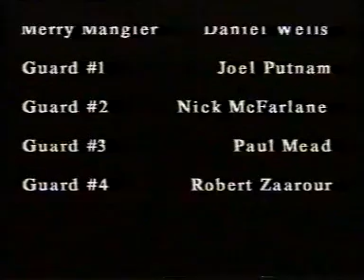Maximum Carnage: Part 2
1997 student film where the world's most dangerous criminals escape from their maximum security prison and only a lone secret agent can stop them!